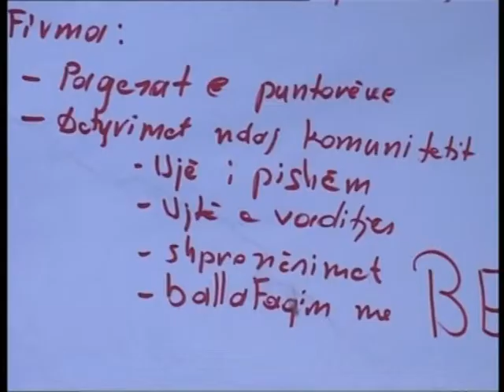GREVA E URISE RENDOHET GJENDJA E GREVISTEVE TE KALIVACIT LAJM